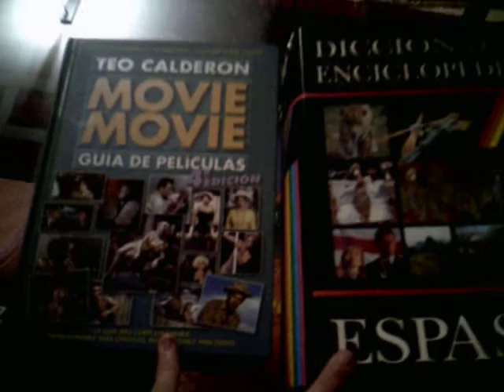REPASO Teo Calderon: Movie Movie y Diccionario Espasa (1º parte)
1º parte del REPASO Teo Calderon: Movie Movie y Diccionario Espasa